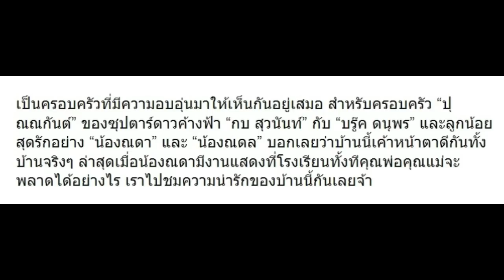เมื่อ ณดา มีแสดงที่โรงเรียน มาดูคุณพ่อคุณแม่จะได้ไปเชียร์หรือไม่